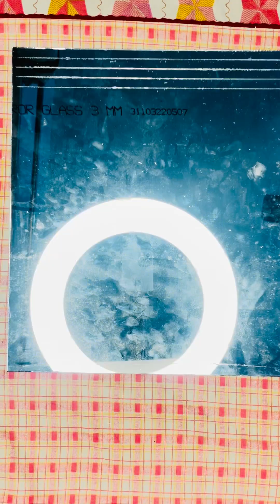Beautiful Flower Pot Making || Full Tutorial 🥀